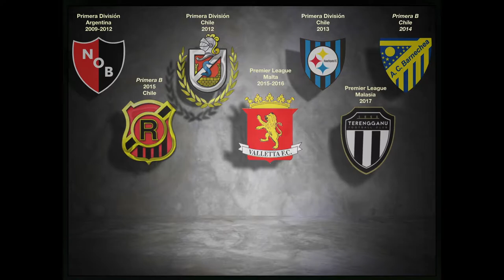Federico Falcone Birkirkara 2019- 2020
Futbol, Goals, Soccer